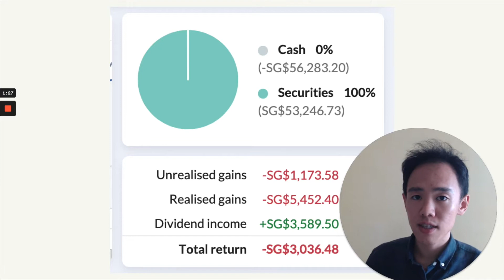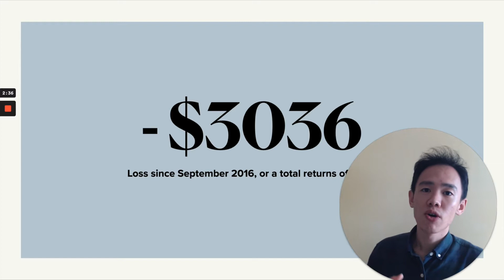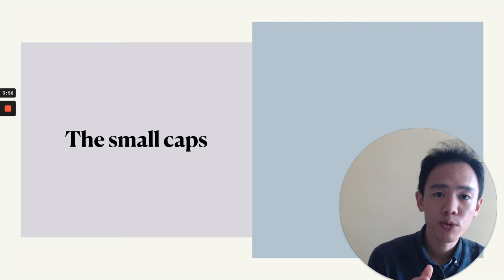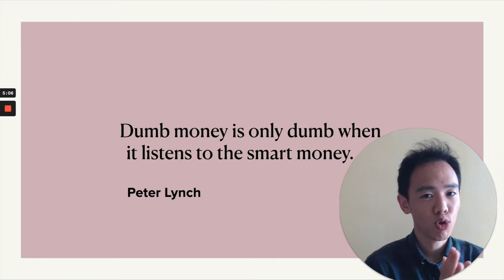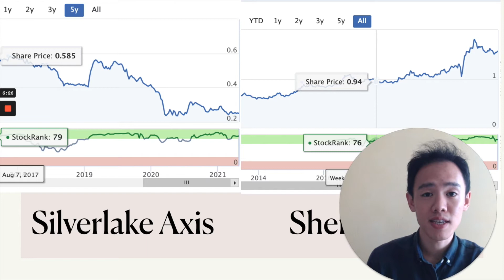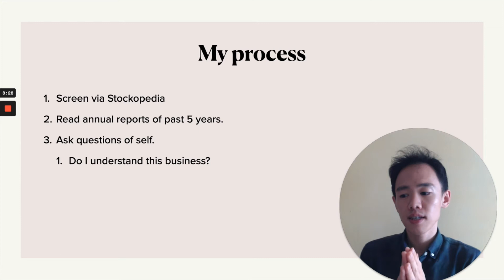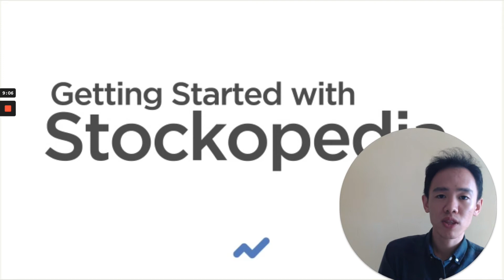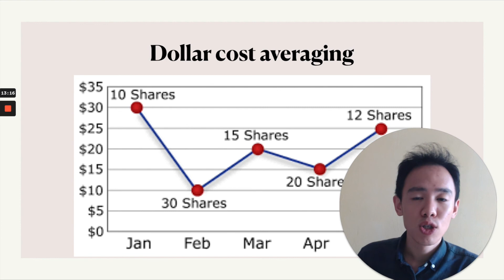How to invest with no knowledge of finance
How do you invest if you have no knowledge of finance? How do you even beat those hedge fund managers, with all their quant models, discounted cash flow models, and their cozy chats with CEOs? Can you even beat them? Should you even try?
Well, you can, if you don't try to play them at their own game. Play the small cap. Play judo with them. Use your weakness as your strength.
John loves supporting people to thrive, and not just survive.